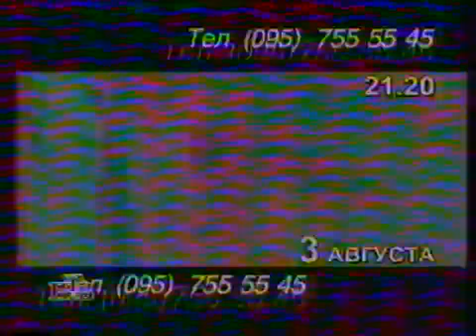Программа передач, анонсы и реклама (НТВ, 2.08.1997)